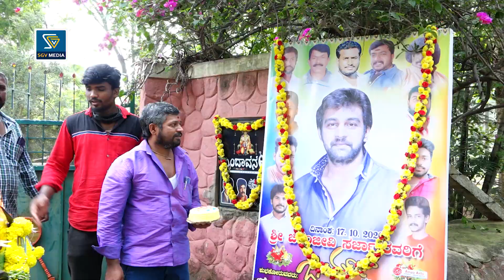ಚಿರು ಸರ್ಜಾ ಹುಟ್ಟು ಹಬ್ಬ ಆಚರಿಸಿದ ಅಭಿಮಾನಿ "ಆಟೋ ಡ್ರೈವರ್ "| Auto Driver Celebrating Chiru Sarja Birthday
Auto Driver Celebrating Chiranjeevi Sarja Birthday 2020 : ಚಿರು ಸರ್ಜಾ ಹುಟ್ಟು ಹಬ್ಬ ಆಚರಿಸಿದ ಅಭಿಮಾನಿ "ಆಟೋ ಡ್ರೈವರ್